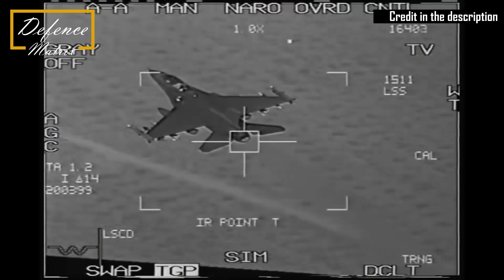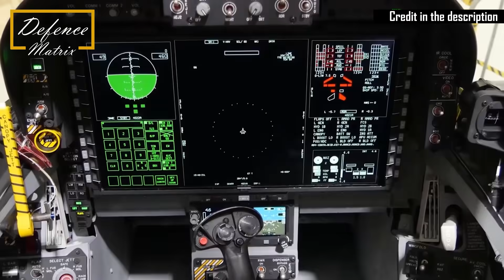FA 18 block III in Detail | क्यों है भारतीय नौसेना के लिए सही?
This video is about F/A 18 Super hornet Block III in Detail.
Video Credit:
Photo Credit : Airlines.net